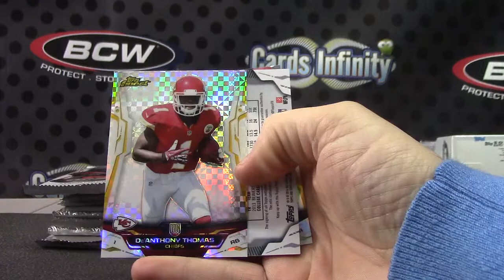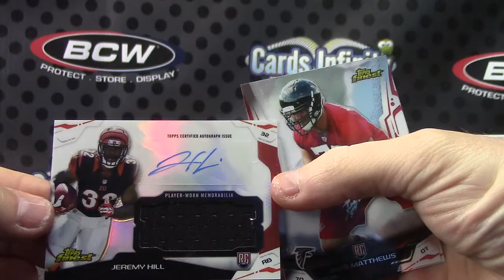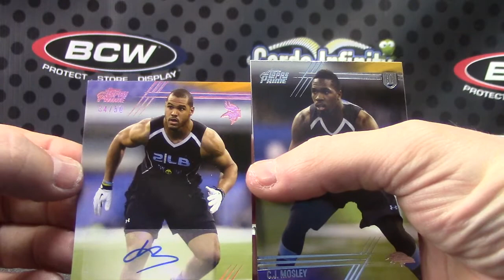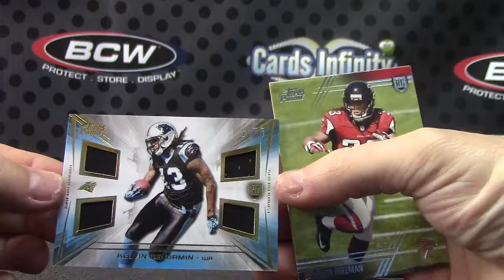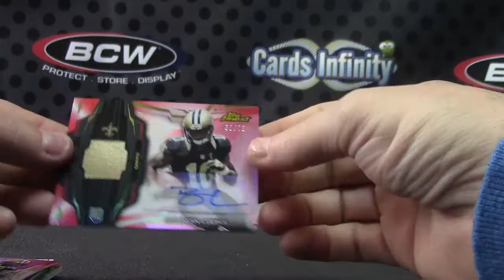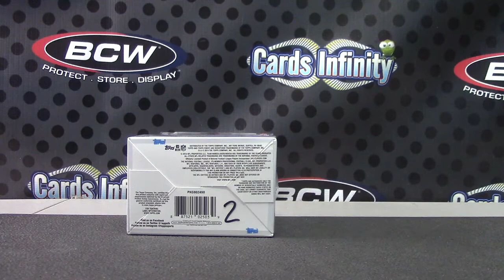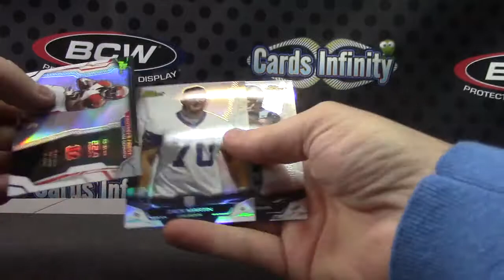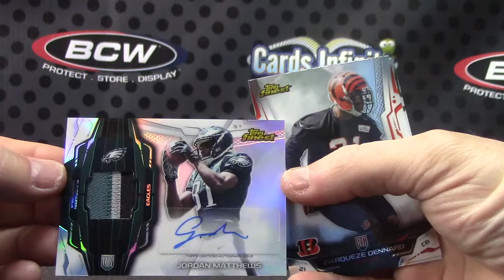Erik's 2014 Finest & Prime Football 2 Box Break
Thanks a lot Erik, Chris J.